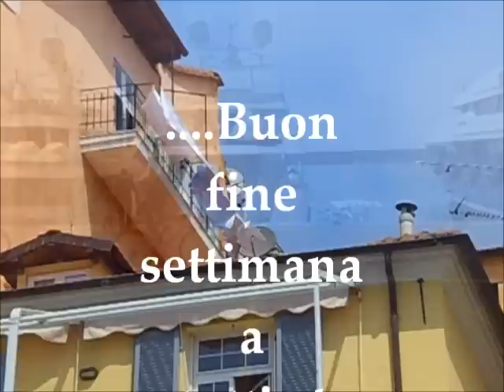Buon fine settimana..a tutti...!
Logicamente buon tutto.. a tutti!! .. "a.v.g." Productions